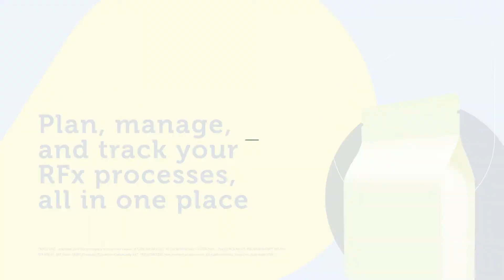Trace One E-Sourcing RFX